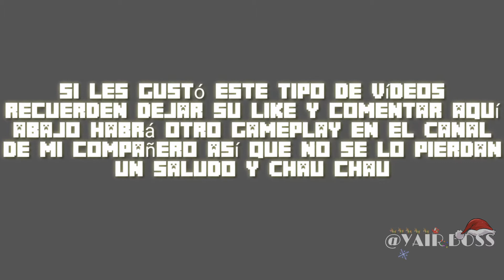2 Caramelitos en guerra // Call off Duty Mobile 🤫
Bueno pues este es mi primer Gameplay en el canal seguiré subiendo Karmaland no se preocupen sólo que tenía muchísimas ganas de subir este Gameplay con mi compañero y amigo irwin que además Creo yo que me quedó guapísimo Espero y le den mucho amor y si es así tendrán otro Gameplay de este estilo. ..

Página de Facebook donde pueden saber más a fondo sobre este sorteo 🔥

💚Si te a gustado el video seguro te gustaran más contenido que tengo subidas a mi canal, suscribete y daté una vuelta a todos los videos "Resubidos" Seguro y les gusta más de una canción si es así dejen su buen like para así yo saber que les ah gustado y así me motivan a que siga subiendo más contenido de este estilo💜

También si quieren aparecer en el próximo video puedes comentar en el video y de esa forma aparecen de forma "Saludo" En el próximo video
Dicho eso espero y disfruten el video c:

¿Como puedo conocerte más a fondo y saber de ti?

Si quieres charlar o tienes alguna duda de como subols videos o como los editó o quieren que suba videos con alguna referencia que ustedes tengan pueden contactarme a mis redes sociales que se las dejaré aquí  donde contestare mis redes sociales ojo (whatsapp solo para casos serios)

Negocios o donaciones y ayudas?
Puedo ayudarte a edicion de videos a gran escala, edicion de fotos, ajustes de programas y más pueden hablarme por whatsapp.

Me pueden apoyar o pagos por servicio en mi cuenta de Paypal

Ayudas les puedo dar en todl tipo desde móvil y/0 PC 🤠

🎮 ¿ De que trata mi canal? 🤹‍♂️

Vale, lo que quiero es ganarme el cariño de la gente tener una cantidad buena de subs y de ese modo en un futuro subir Videos de blogs, gameplays , video reacción y más...
Hay darle tiempo al tiempo y en un futuro ya con caridad de subs podrán conocerme más c: 🏆

🔴 ¿Emisiones en Directo? 🔴

Todos los martes (sin horario específicado)
Tendran directos de algún juego 🎮 bueno o Divertido
Y en unas semanas tendran música Sad en directo para que la pasen bien 🔴